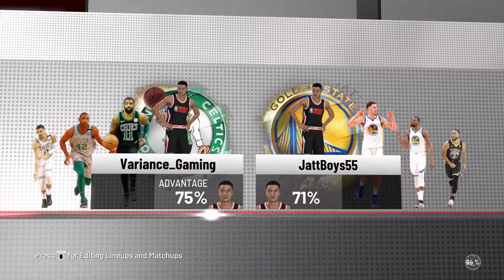NBA 2K19 Episode 13!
I don't know about you guys but Kevin Durant to me is the hardest player to guard on the Warriors! He is definitely the biggest pain in the butt haha! Anywayyy enjoy!